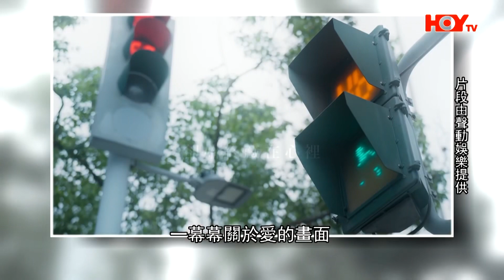小S現身演唱會觀眾席 張惠妹：不要給她麥克風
張惠妹《aMEI ASMR 世界巡迴演唱會》高雄站嚟到第七場，因為星期日關係要提早開場，aMEI都話唔多習慣，但最重要係aMEI帶俾大家精彩演出，幾多點開騷都並唔係問題啦！而呢晚台下仲有兩位特別來賓，就係專程去到高雄睇騷嘅小S同A-LIN等。不過小S嘅出現，就令到aMEI又愛又恨，場面非常搞笑呀！